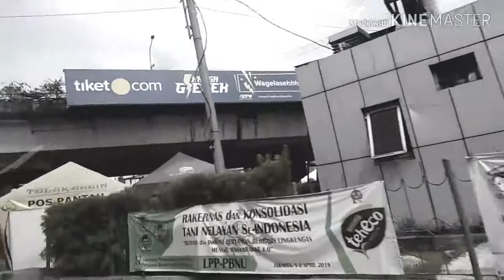L! Journey Vlog - Jakarta Memory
Video singkat memory pertama kali ke jakarta. Menjawab ekspetasi.